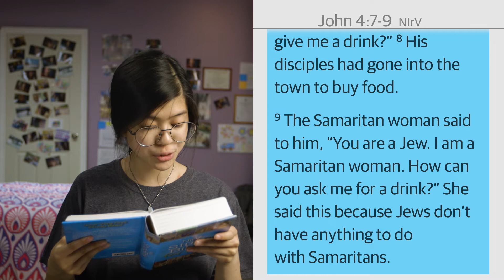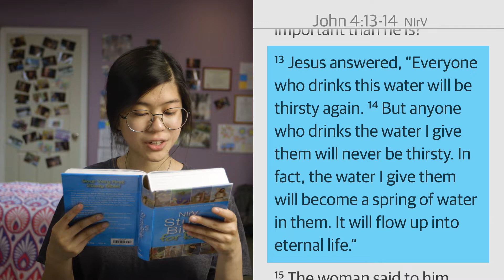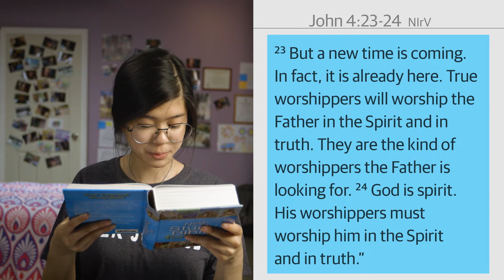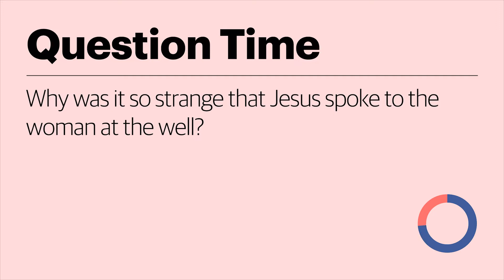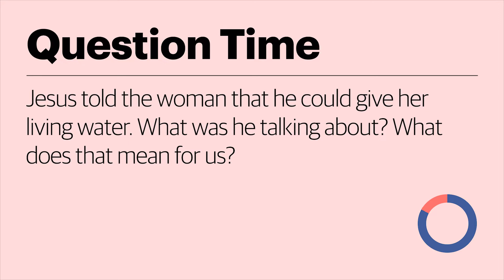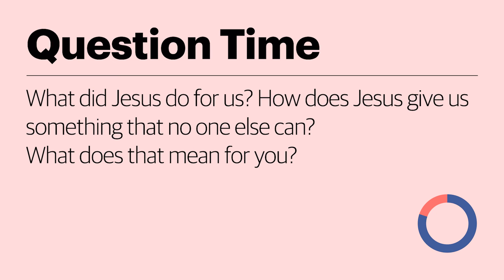John Living Water | Jr High Weekend: Episode 03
Chris & Marshall | God Story with Alyssa Esparaz
Life Story with Terry Kirkland
Kids and Youth Teaching February 2023